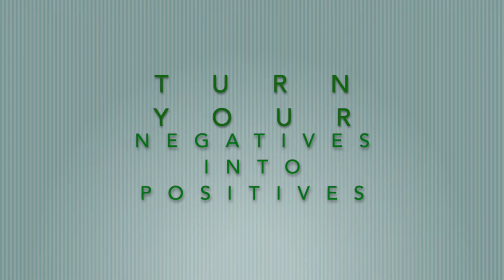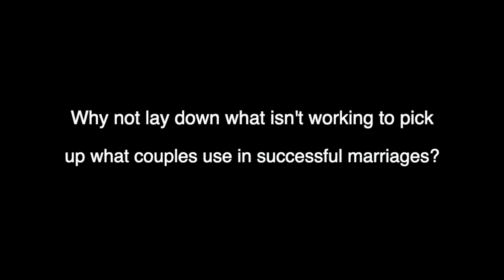Turn Your Negatives Into Positives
If it's not working, why keep doing it?  Did you know your negativity is tearing apart your marriage?  Learn some tools used in successful marriages, and change negativities into something positive.